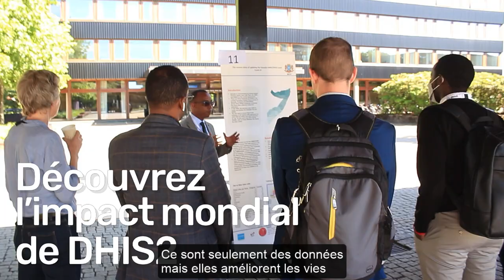DHIS2 Conférence Annuelle 2023 Teaser - Version française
Inscriptions à la Conférence Annuelle de DHIS2 disponibles dès à présent !

Musique: Be Wild Music de : Blue Steel, Cushy, Damma Beatz